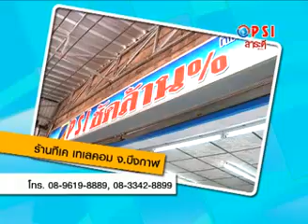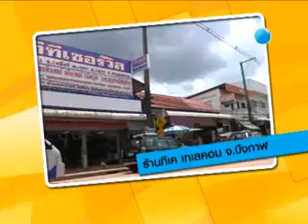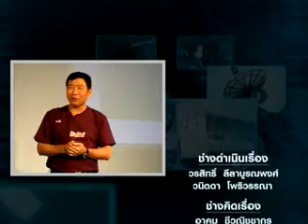Satanswer-54/07/12 เกาะติดช่าง ร้าน TK Telecom 1/2